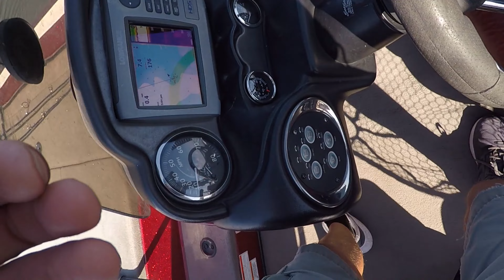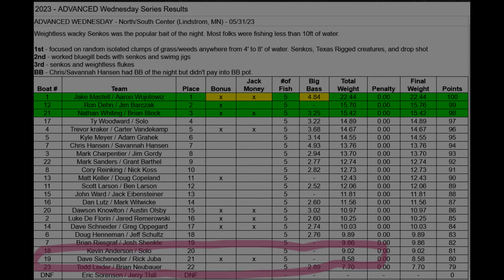Greenhorn Adv Wednesday Stop #5-Rush Lake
Stop number 5 of the Greenhorn bass Wednesday night series is on Rush Lake.  With the TOC for the Champions Tour being out here later in the month I spend an extra night or two on Rush Lake beforehand.  This also was the last tournament of the series to qualify for the Championship on Cross and Pokegama Lakes.  Rush has always been a bit of a struggle for me as a tournament fisherman.  The night proved to be more of the same.

As always, outro music by my friends at Tsumatra: Rewind.